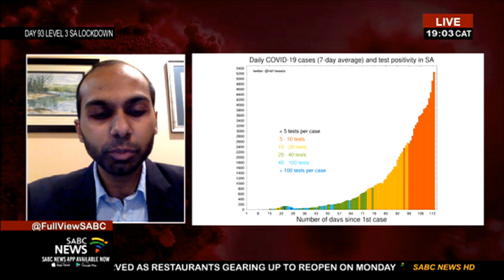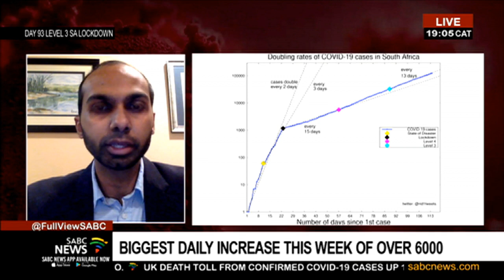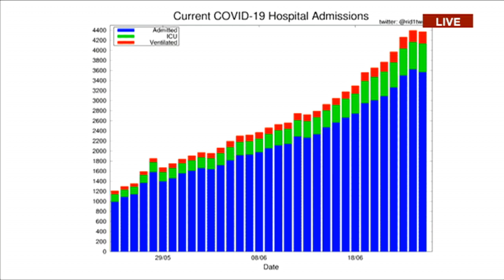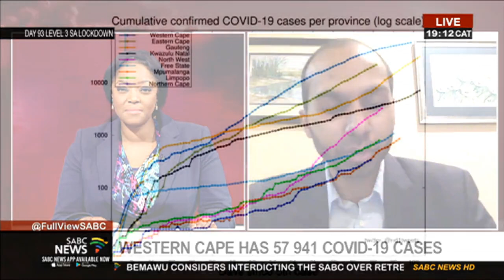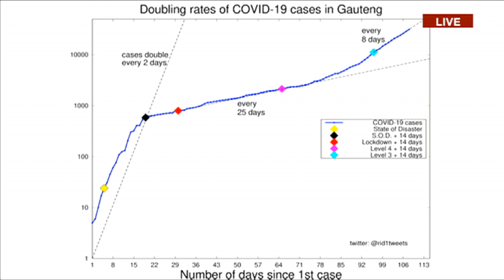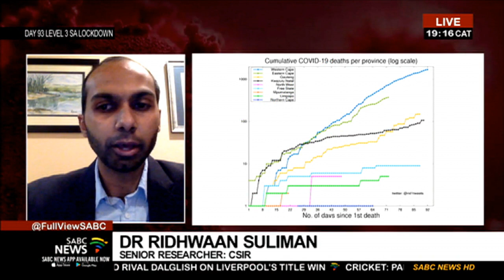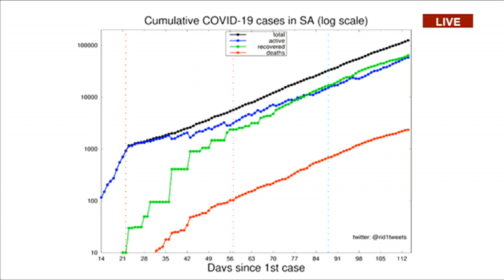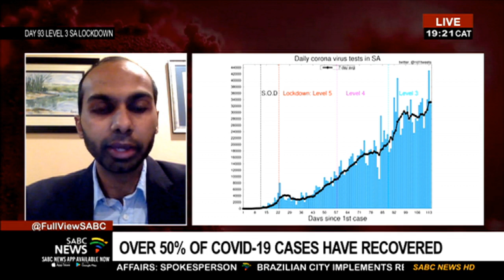COVID-19 spread patterns in SA with Dr Ridhwaan Suliman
It's time now to crunch the COVID-19 numbers and also get more insight on the changing patterns of this virus. And to do just that we are joined via Skype by Dr Ridhwaan Suliman, Senior Researcher at the Council for Scientific and Industrial Research.